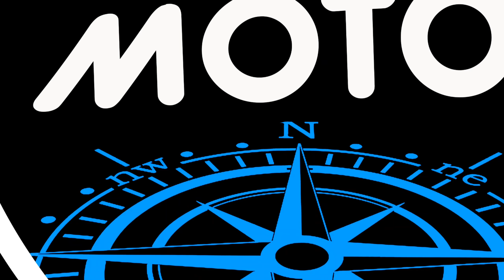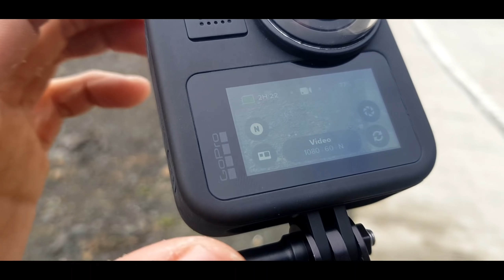GoPro MAX PWEDE BANG PANG MOTOVLOG | Quick Test | Basic Mounting | Chill Ride with GP MAX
Last week nag unbox tayo ng GoPro MAX, ngayon quick test natin sya para maishare ko yung mga experience ko sa pag gamit kay MAX at mga basic tips at dapat gawin at mga gamit na kailangan para sa mga gustong gamitin si GoPro Max for vlogging.